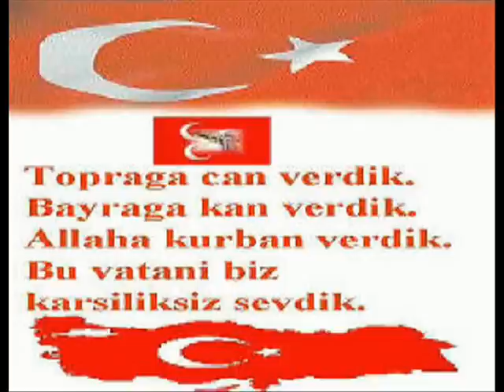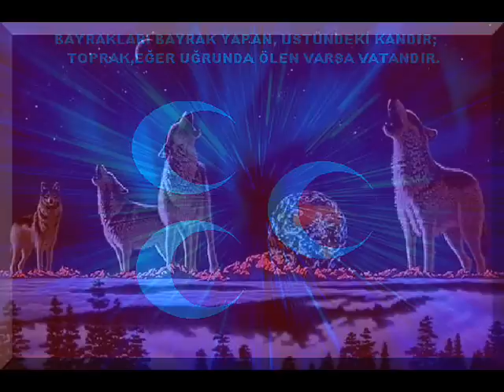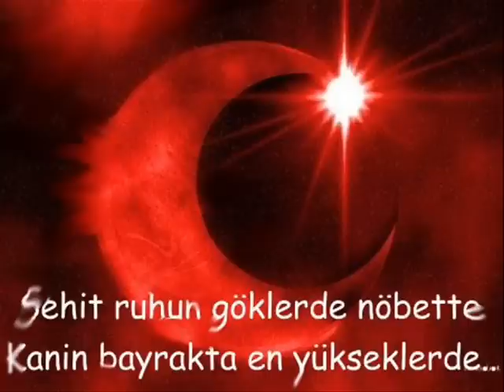OZAN ARİF APO DENEN KÖPEK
OZAN ARİF